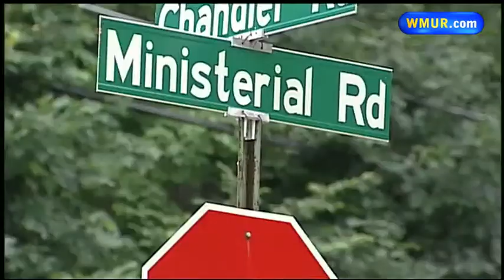Wednesday morning webcast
Erin Fehlau has this morning's top stories